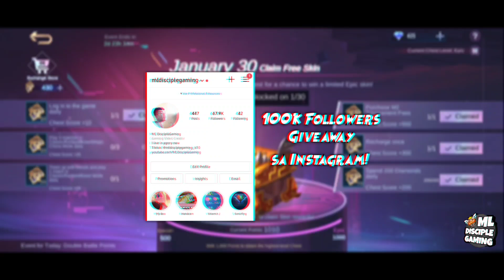CLAIM your SKYLARK ? JAN 30 naba ang Sagot sa Pangarap natin Lahat? M2 chest lang Sakalam - MLBB